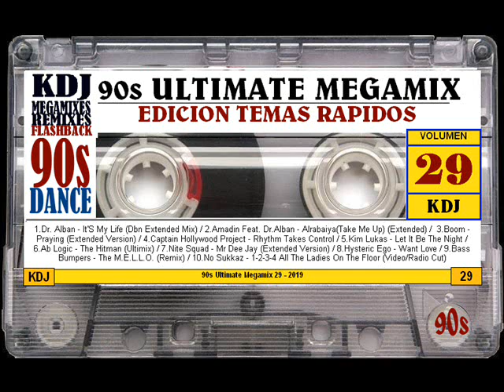Ultimate 90s Megamix Vol 29 2019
Hola amigos
D ehace rato que no subimos 90s. Les dejo el número 29
Saludos